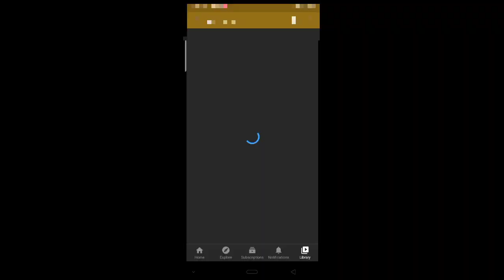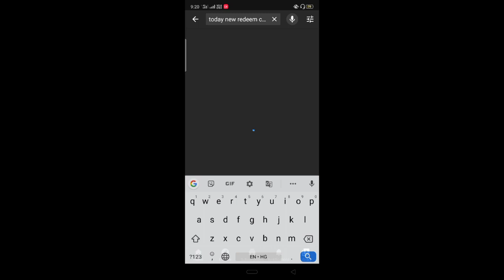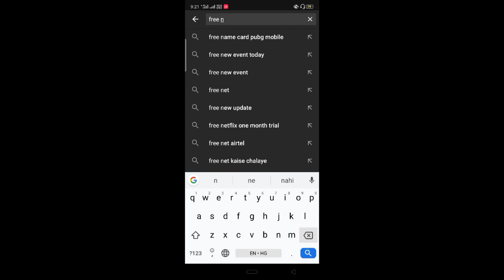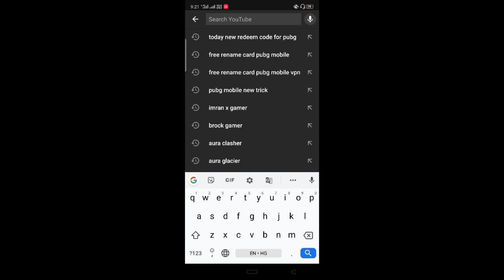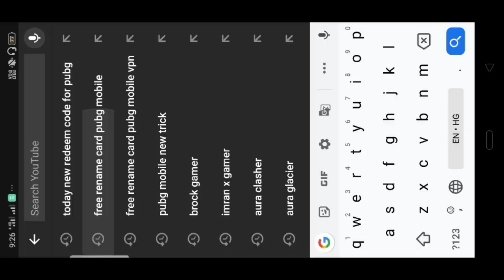TODAY NEW REDEEM CODE PUBG MOBILE | FREE M416 GLACIER SKIN 2020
mujhe nhai lagta gys aapko es video ko dhakne k baad aur video dhakne ki jarurat hogi
plz end tak watch kre..
thanks ❤️❤️🙏🙏